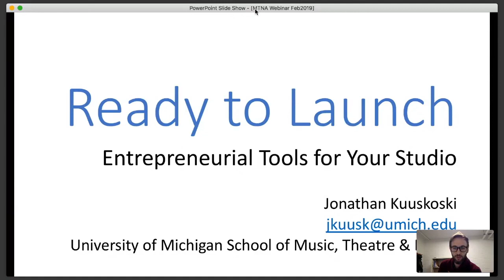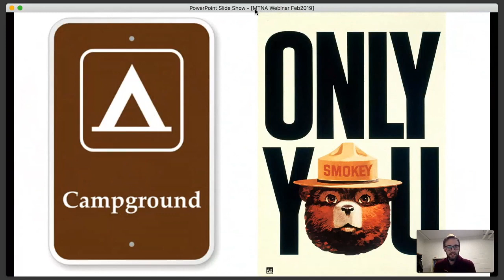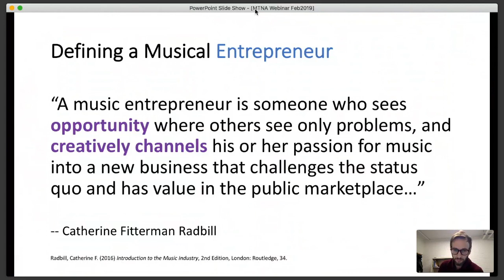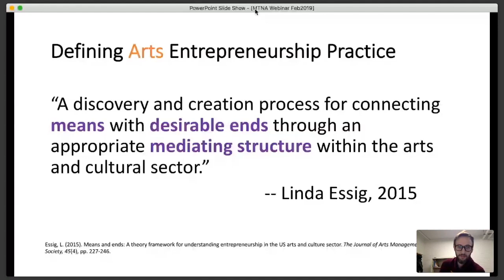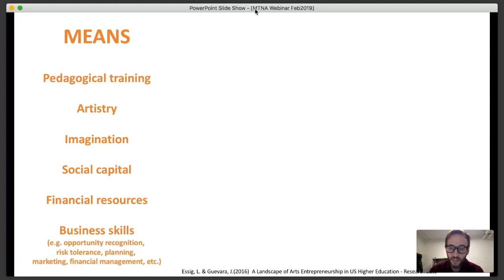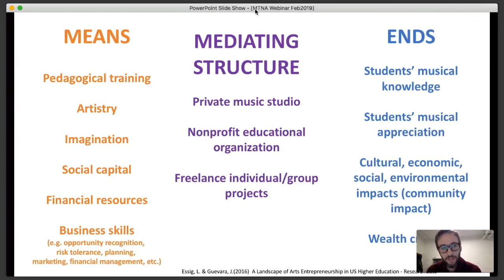Ready to Launch: Entrepreneurial Tools for Your Studio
Whether you are a new teacher eager for resources to launch your career or a seasoned professional looking for fresh ideas, join us for some practical information you can use to frame your work effectively to various stakeholders, imagine audacious projects that leverage your strengths and implement strategies for growing your practice.